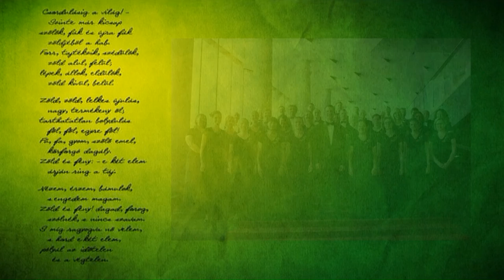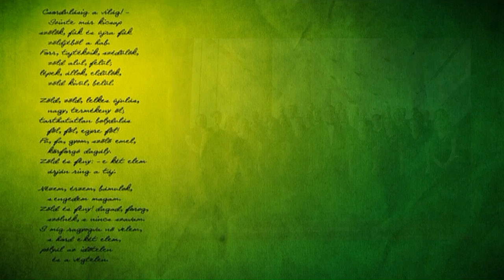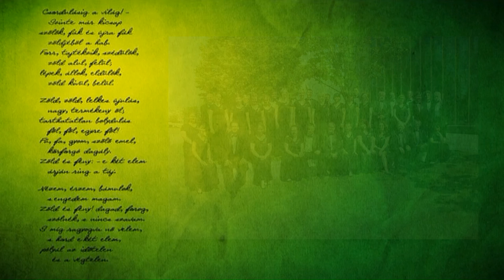Balatoni Sándor: Zöld és fény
Csorba Győző: Zöld és fény című versére.

Előadja a Mecsek Kórus
Vezényel: Balatoni Sándor

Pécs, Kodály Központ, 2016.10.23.